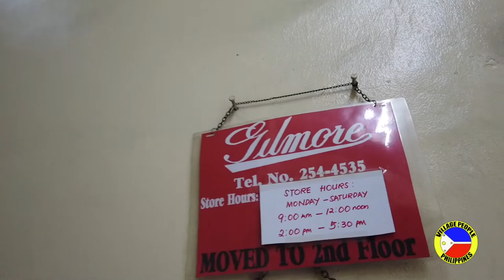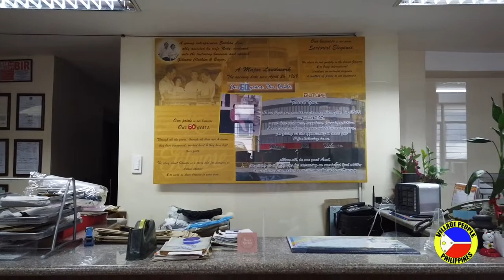Made to Measure Plus Sizes Clothes By Gilmore. Cebu's Finest.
One thing I get a lot of requests for is where foreigners can buy plus size clothing. The easiest way is to have your clothes made to measure, and one of the best, if not the best tailors in Cebu, is Gilmore.